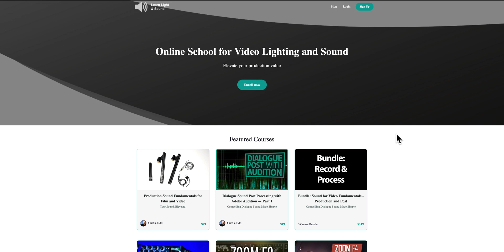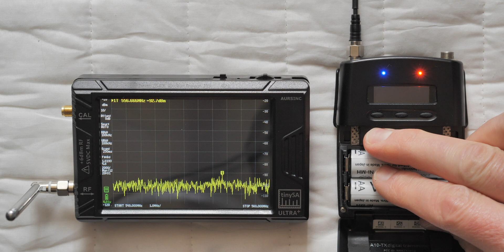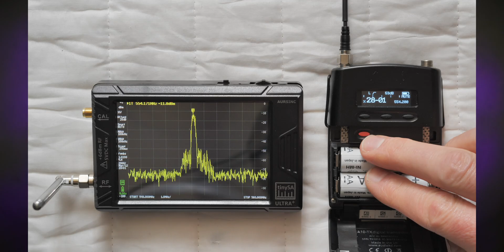What is RF spray from wireless microphones? ft. DEITY THEOS SARAMONIC K9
What is RF spray in the world of UHF wireless microphones? We show you how some consumer (or prosumer) wireless microphones behave badly and send out a signal at frequencies that they’re not tuned to…

If you’d like to learn how to make great dialogue audio for your film and video projects, please have a look at my courses including processing dialogue audio in Adobe Audition and DaVinci Resolve/Fairlight, recording sound, how to use the Zoom F4, F6, F8, and F8n, and how to get the most from the Sound Devices MixPre series of recorders. Our latest courses cover Sound for Live Streaming with the ATEM Mini and an Intro to Izotope RX. for more info!

- DEITY THEOS digital wireless microphone system —
- Saramonic K9 digital wireless microphone system —
- AURSINC TinySA Ultra+ RF spectrum analyzer —

Sign up for a free account to listen for yourself

Index
00:00 Sponsored by Learn Light & Sound - please buy my courses
00:07 Learn radio frequency RF
00:22 DEITY THEOS and Saramonic K9 emit RF spray
00:38 Demo of RF spray
02:09 Why is RF spray a problem?
03:40 Probably not a problem for small productions
04:23 Please buy my courses